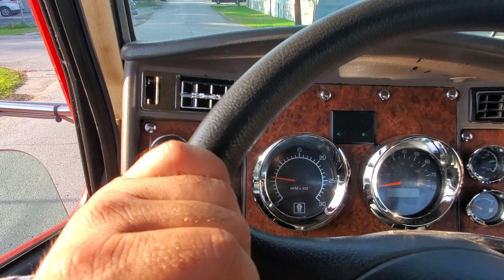LOS NUMERO (1)DE HOUSTON TEXAS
UNO MAS QUE SEBA GRASIAS ADIOS A QUI CON LOS HERRERA'S